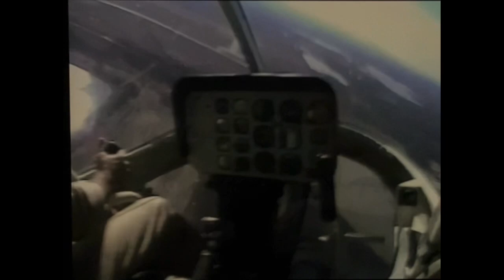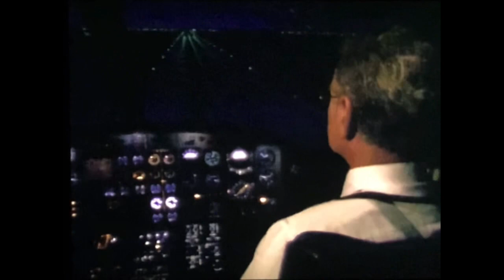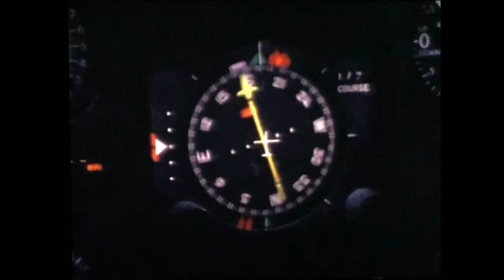Llyn Padarn Helicopter Crash Of 1993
The 1993 Llyn Padarn helicopter crash occurred on 12 August 1993, when an RAF Westland Wessex helicopter, serial number XR524, with 3 aircrew and 4 Air Training Corps cadet passengers on board suffered a catastrophic tail rotor failure and plunged into Llyn Padarn, a lake in North Wales.[1] Three passengers were killed.[2]